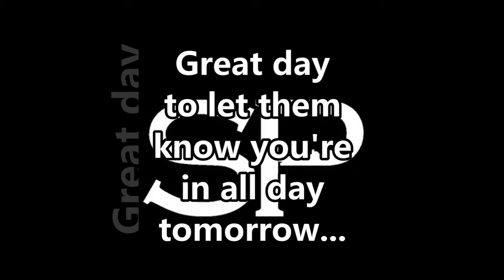Buy OR Die - May 7th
May the 7th, TGIF and I'm off at 6pm! So how am I going to make the most of my Friday? By making the most of my CRM system: What clients can I reach out to? Portfolio, Service, Internet Leads? Am I loving the one I'm with? Great day to confirm your Saturday appointments and make a few more.

Let me know if I can try you again at a later date. If I don't hear from you I'll try you again later this week."

Let's get through the month together:  Hard to believe it's been almost 10 years of private consulting but when I take a step back and look at how the industry has evolved, it's no wonder teams require more training and coaching than ever before to be successful.